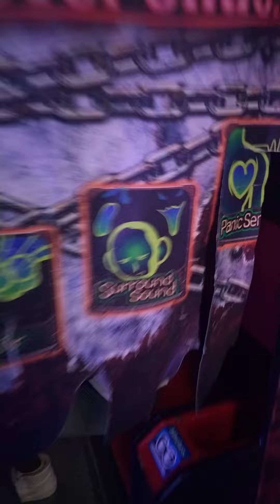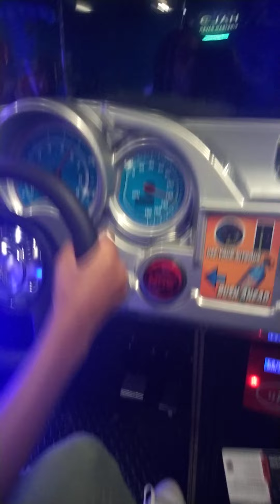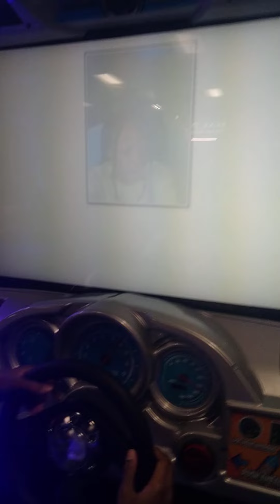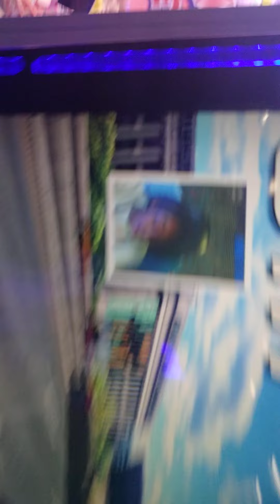September 6, 2022